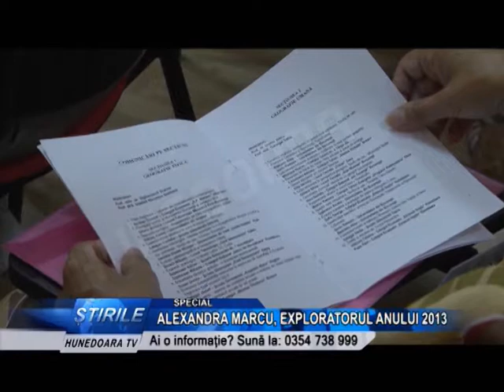ALEXANDRA MARCU, EXPLORATORUL ANULUI 2013